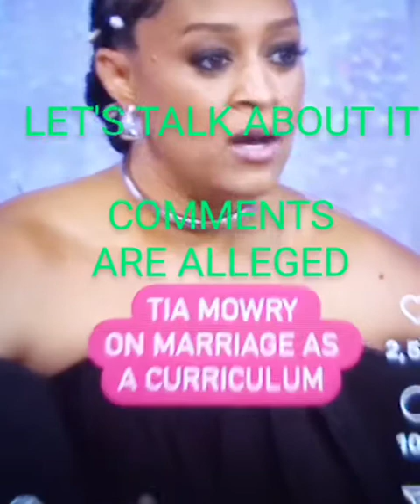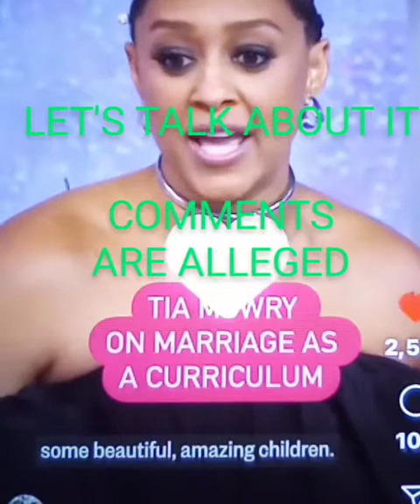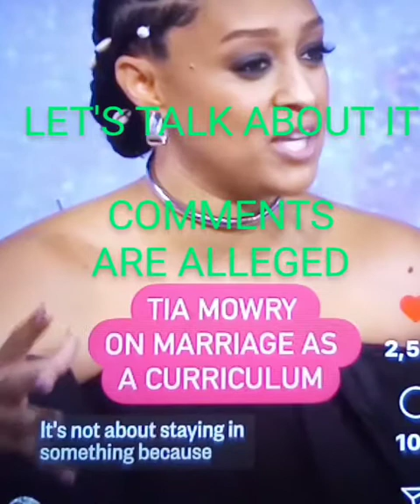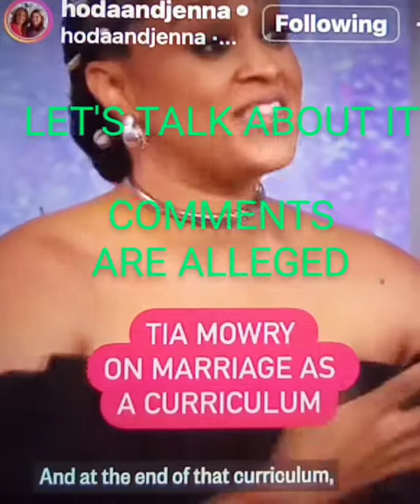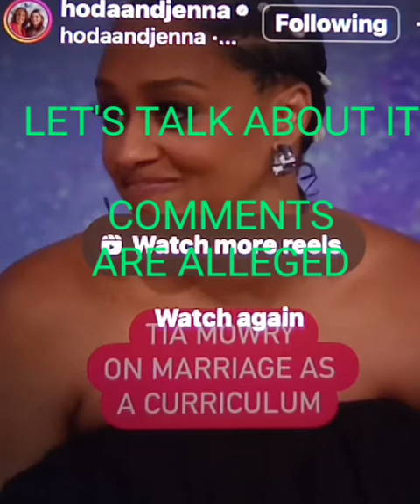TIA SPOKE ON HER RELATIONSHIP WITH COREY. COMMENTS BELOW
ALLEGEDLY TIA SPOKE ON HER RELATIONSHIP